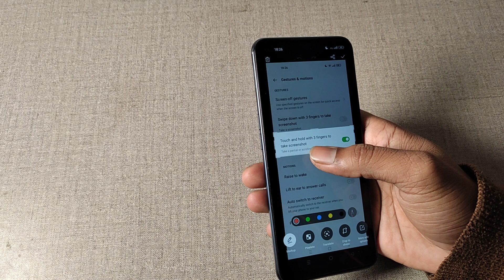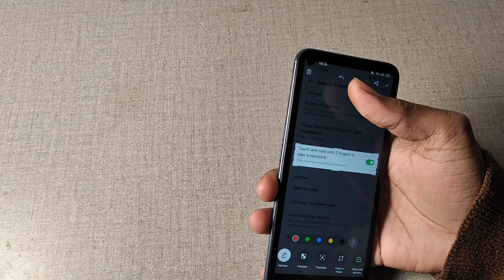realme 9 me touch and hold with 3 finger to take screenshot use kaise kare, how to use touch and hol